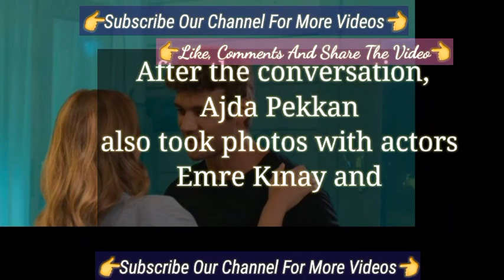Famous Turkish Singer Ajda Pekan visited the sets of Donence | Dönence Turkish Tv Series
Caner Topçu and Sümeyye Aydoğan in new turkish series